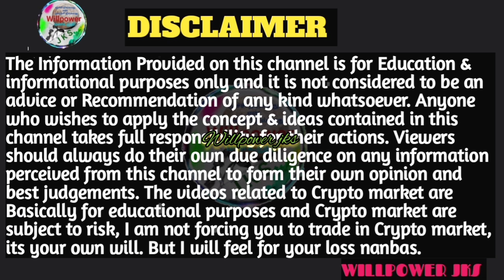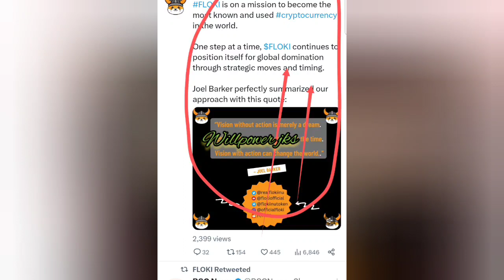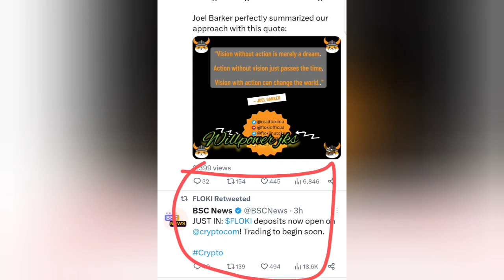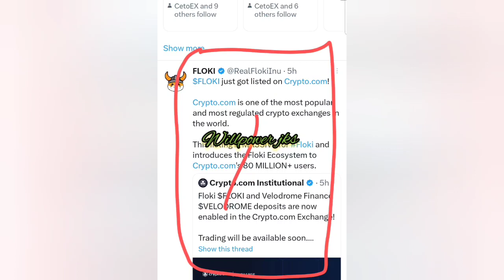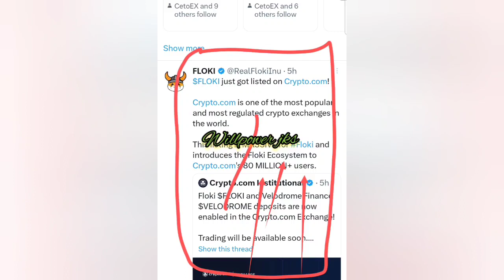FLOKI new LISTING/deposits now open on cryptocom / Trading to begin soon / willpower jks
hi friends

floki inu token பற்றிய தகவல்களை நண்பர்களுக்கு இந்த வீடியோவில் கூறியிருக்கின்றேன்

நான் பயன்படுத்தும்: ♥

உங்கள் தேவைக்கு

நன்றி.